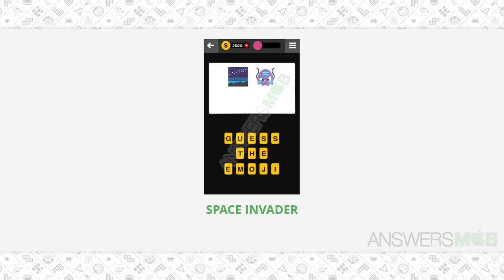Guess The Emoji GAME - 8 Answer - AnswersMob.com